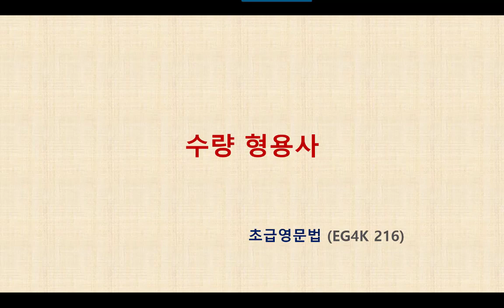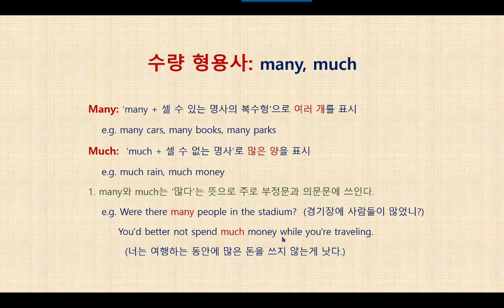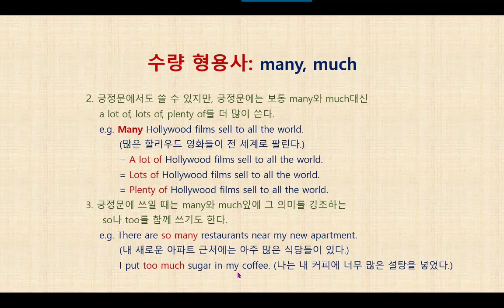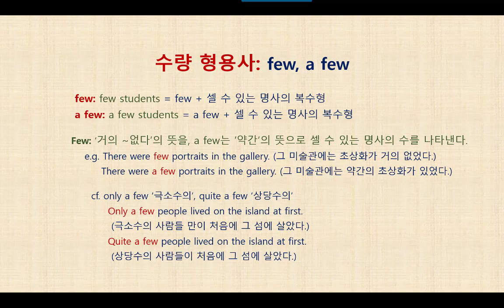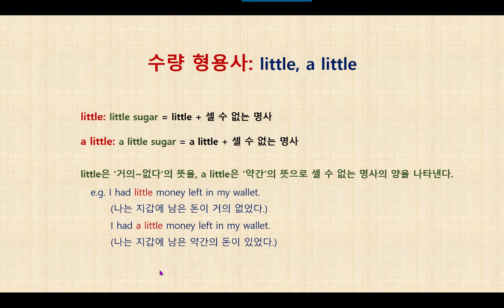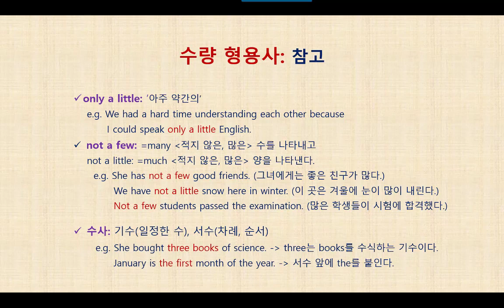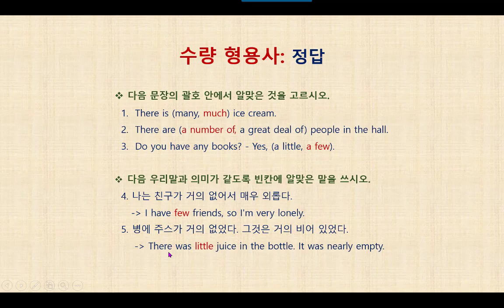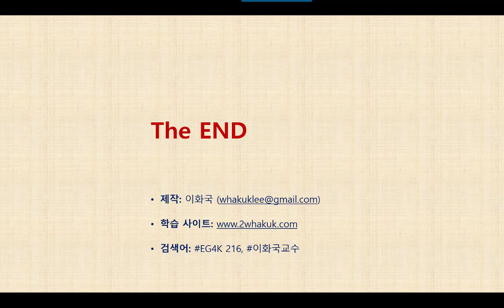영문법 특강 EG4K 216 수량 형용사